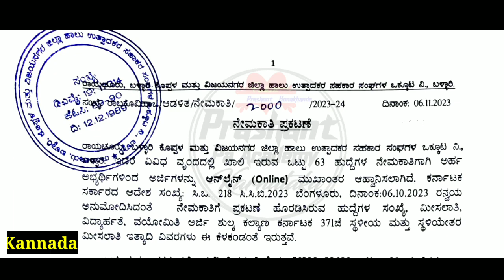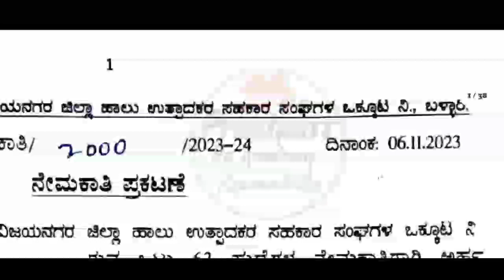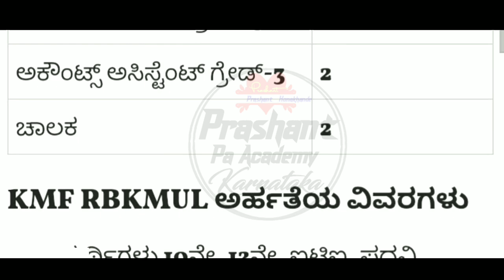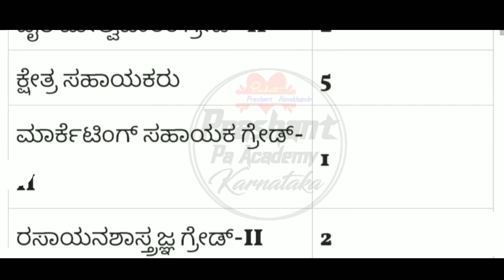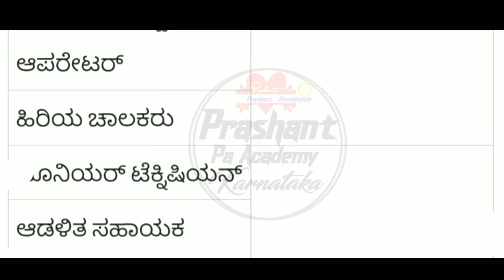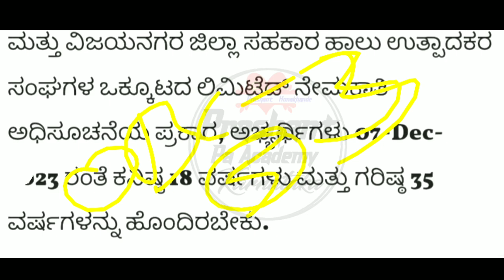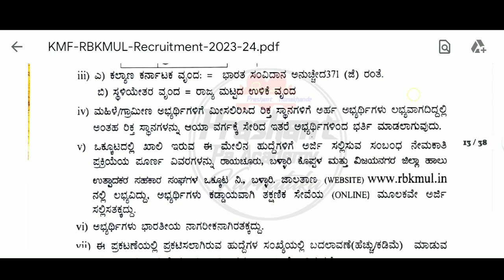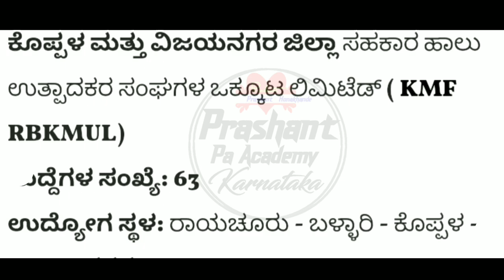Kmf Recruitment Karnataka Jobs |Karnataka Kmf New Govt Jobs | ಹಾಲು ಉತ್ಪಾದನಾ ಸಂಸ್ಥೆ ಕರ್ನಾಟಕ ಹುದ್ದೆಗಳು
Karnataka Latest Government Jobs Karnataka Bengaluru Jobs Karnataka All District Kmf Jobs Recruitment 2023 Karnataka Latest Government Jobs Recruitment
Indian Central Government job 2023 Latest Government Jobs Karnataka Jobs